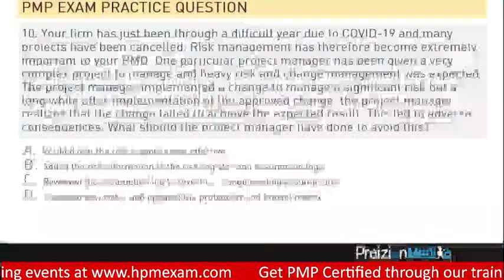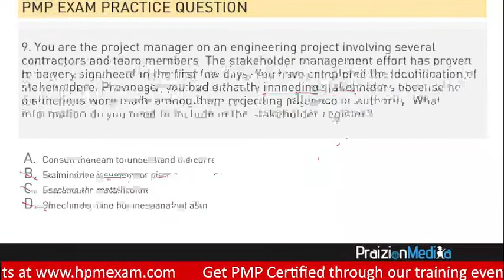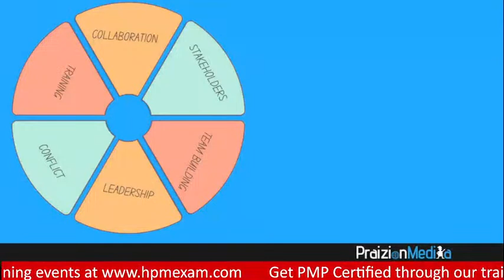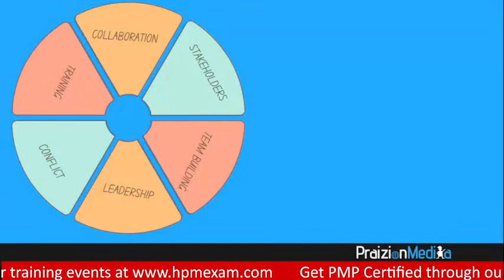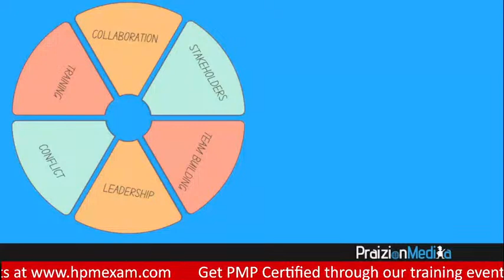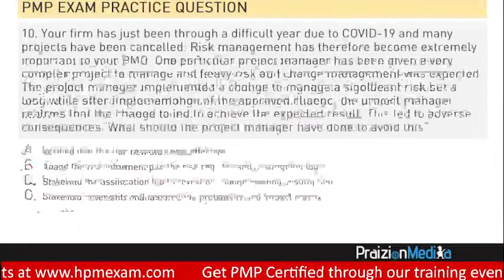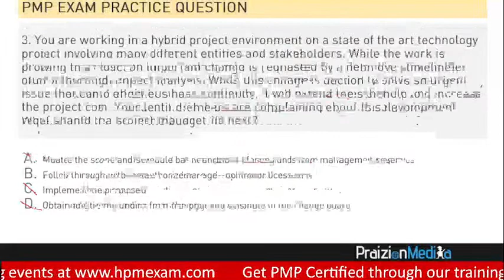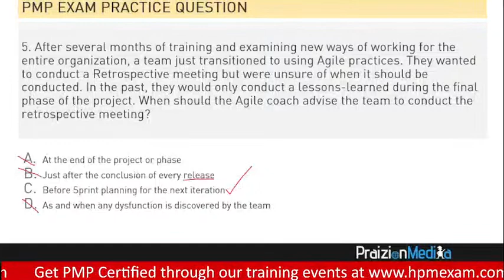VERY Difficult PMP Test Questions! - 60% = Good 🥵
WELCOME TO THE PMP DUNGEONS OF LEVEL 7 QUESTIONS
"Are you ready to face the ultimate challenge in PMP Exam preparation? Welcome to LEVEL 7, where only the bravest and most skilled project managers dare to tread. As Phill so famously declares, 'This is the dungeon, the basement of horrors and red herrings, where only the strongest will survive.'

But fear not, for if you can conquer these formidable questions, you will be well on your way to PMP success. As the great philosopher Aristotle once said, 'There is no great genius without a mixture of perseverance.' So gear up, sharpen your pencils, and let the games begin!"
Welcome! Let's study every aspect and go in DEEP.

1. What is leadership?
2. How is leadership different from authority?
3. Who has more authority? Project Manager or Scrum Master?
4. How can one lead without authority?
5. What is servant leadership?
6. What is the Hersey-Blanchard model?
7. What is transformational leadership?
8. What is charismatic leadership?
9. What is your leadership style?
10. Which PMBOK process is dedicated to leadership?
11. How does leadership in traditional project management approaches differ from leadership in agile?
12. What is a vision?
13. What is a mission?
14. Explain diversity and inclusion
15. What are the 10 tenets of servant leadership?
16. Explain the 4 leadership styles in the Hersey-Blanchard model.
17. What is inspiration and how is it different from motivation?
18. Explain the differences between team contract, social contract etc.
19. Explain ways to analyze team-members and stakeholders' influence
20. At a high-level explain how to lead team members and stakeholders.